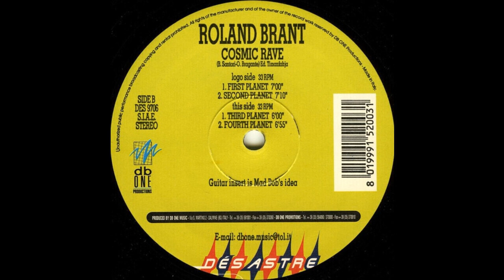Roland Brant - Cosmic Rave (First Planet) 1997